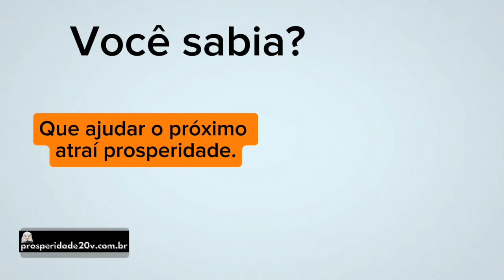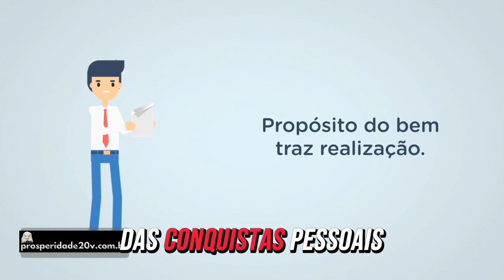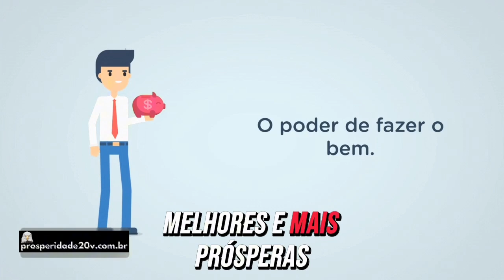Ajudar o próximo atraí a prosperidade